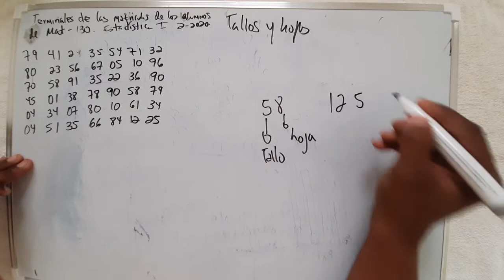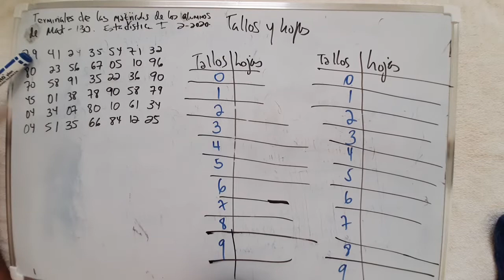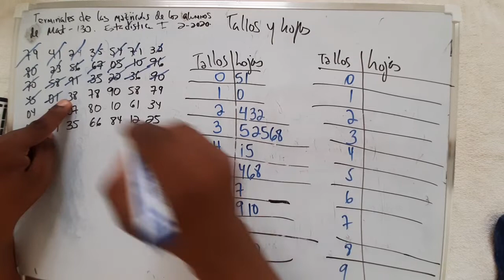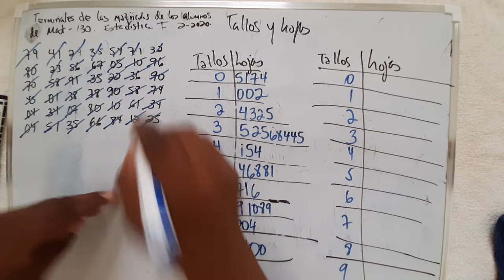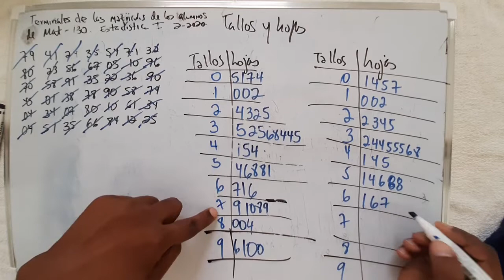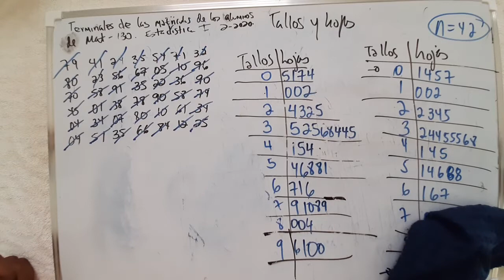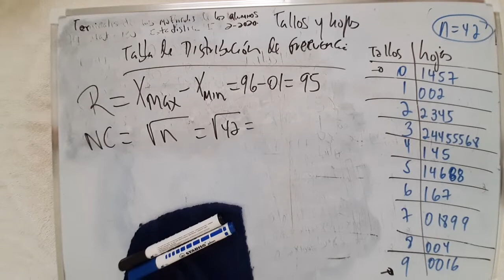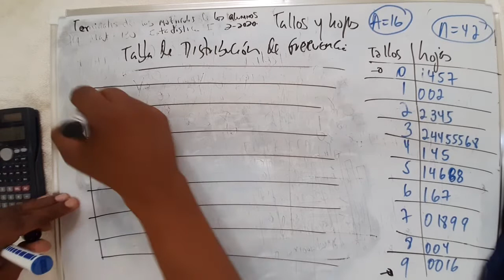Distribución de frecuencias: tallos y hojas y la tabla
Explicación de la construcción de una tabla de distribución de frecuencia partiendo de una lista de número que se organizan en un diagrama de tallos y hojas